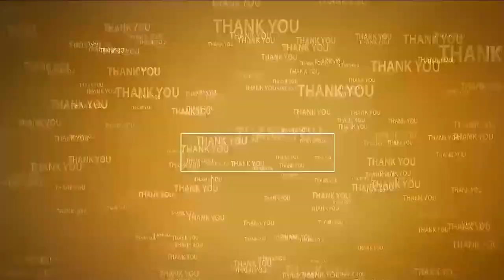శాకాంబరీ అలంకరణలో చాముండేశ్వరి అమ్మవారు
- ఇందుకూరుపేట‌లోని అమ్మ‌వారి ఆల‌యాన్ని కూర‌గాయ‌ల‌తో తీర్చిదిద్దిన నిర్వాహ‌కులు